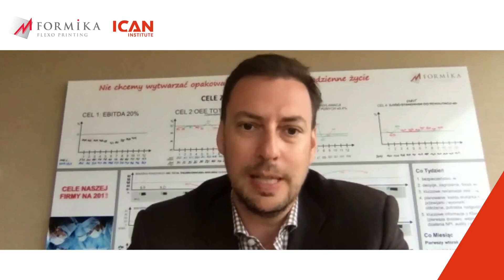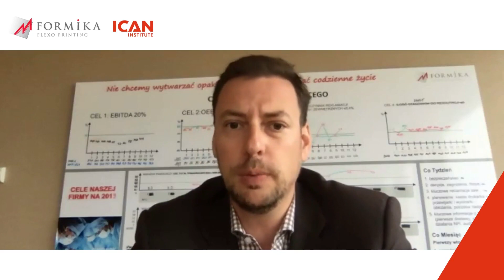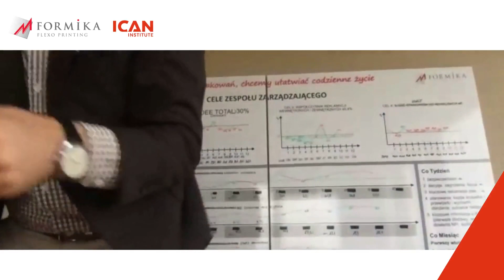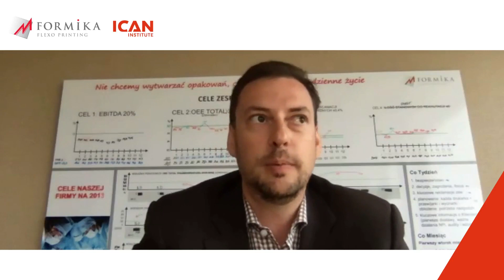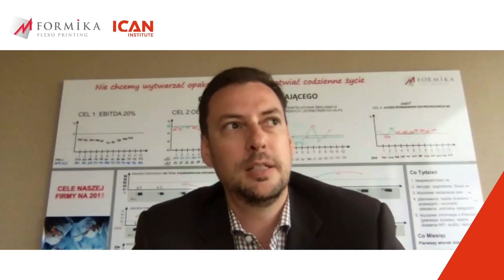Dlaczego zwinność jest kluczowa w czasach kryzysu? Poznaj historię absolwenta ICAN Institute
Jak kryzys wpłynął na branżę opakowań? Jakie nowe wyzwania, ale też możliwości przyniosły ostatnie miesiące?

O tym, że zmiana – nawet ta z pozoru na gorsze – może okazać się wartościową okazją do wzrostu, opowiedział nam dziś Piotr Dębicki, prezes firmy Formika i absolwent naszego programu Zarządzanie w kryzysie 2020 w formule online. Pan Piotr podzielił się również refleksją o najbliższej przyszłości branży oraz wpływie pandemii i kryzysu na poszczególne segmenty rynku.

Odpowiedzieliśmy także na pytanie, dlaczego zwinne podejście jest kluczowe w obecnej sytuacji i jak dzięki niemu można szybko adaptować się do nowych warunków.